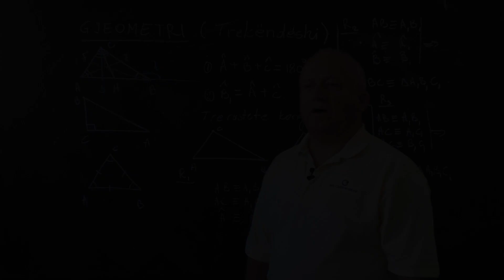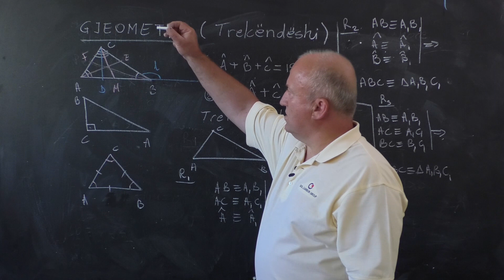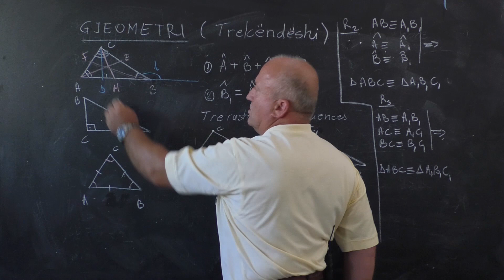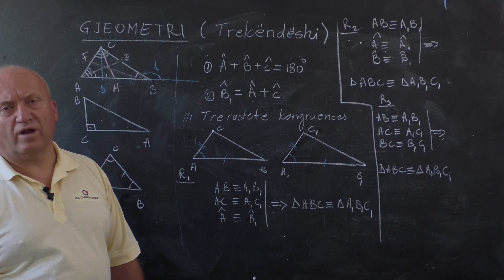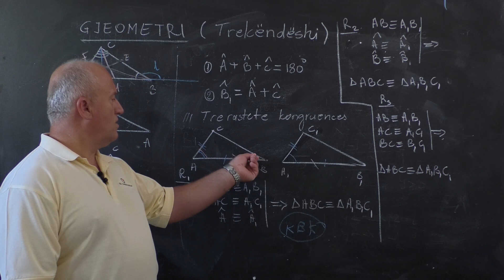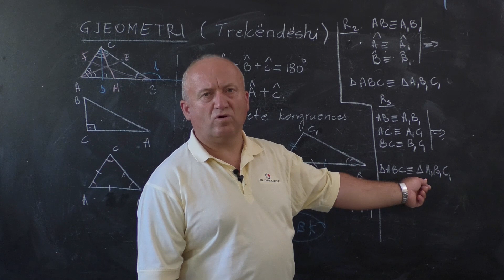Matematike 12 Gjeometri: Trekëndëshi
Xhevdet Reka